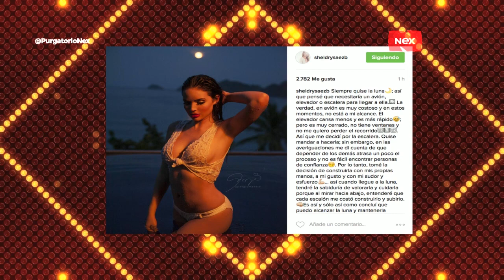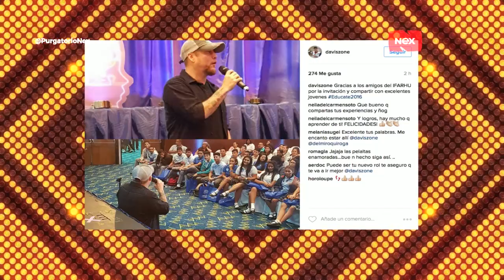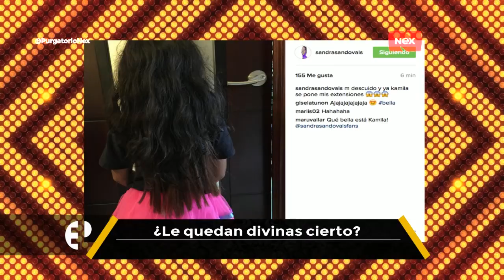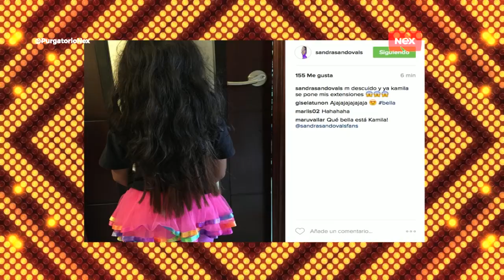PurgatorioNex: Famosos en redes sociales: Tremenda moraleja Sheldry